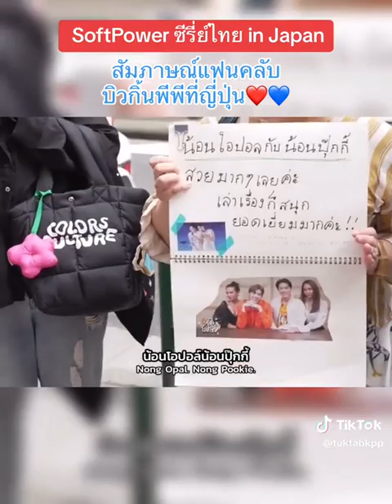แฟนคลับบิวกิ้นพีพีที่ญี่ปุ่น🥰😘 น่ารักมาก❤️🐶🐰